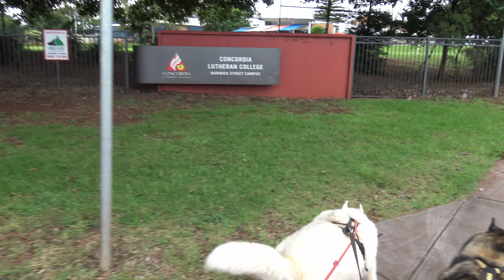Lots of Husky smells at the cattle sale yards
Here we are at the Toowoomba cattle sale yard, and Hare we go chasing hopping critters again. I was surprised there wasn't more sniffing going on. Maybe their sensors were going mad, or Wolf & Tikaani know its only boring cows which are boring. They just stand there.